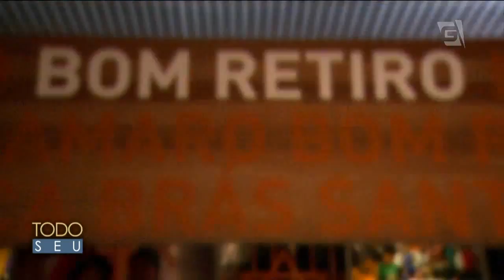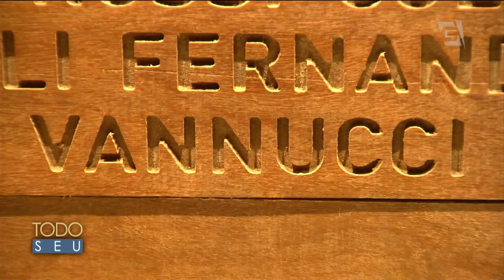Museu da Imigração do Estado de São Paulo - Todo Seu (29/08/16)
Barbara Fava, visita o museu da imigração do estado de São Paulo e nos mostra um pouco de como era a vida dos imigrantes na nossa capital.